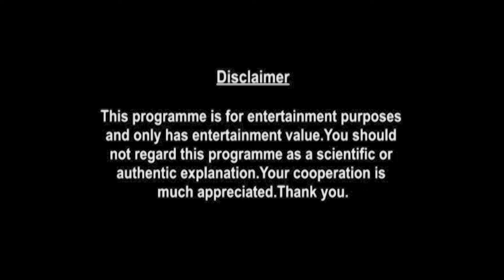Gemini Weekly Horoscopes Video For 14th June 2021 | Preview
weekly-horoscope/

shop/astrology-services/whats-my-moon-sign/

▶ About Prakash Astrologer:

Here is your 14th June Weekly Horoscope. In this video we will be covering your